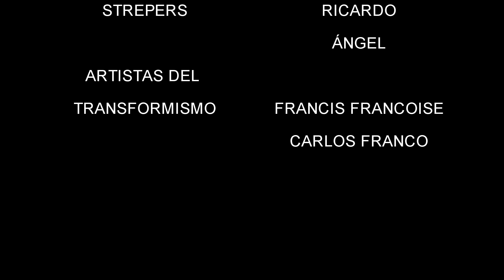HUGO URRUTIA -DISCO GAY BUNKER 1998- ANNIE, MARY POPINS, CRUELA DE VIL.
-HUGO URRUTIA -DISCO GAY BUNKER  1998-  TROZO DEL SHOW  INFANTIL " EL SUEÑO"
 De la comedia musical Annie - Mañana,
De la comedia musical -MARY POPINS, Supercalifragilisticoespialidoso
De la comedia musical  101 Dalmatas -CRUELA DE VIL.

Los espectáculos de Hugo Urrutia en la disco gay Bunker  se caracterizaron por:
• Enfoques creativos e innovadores en las puestas en escena, alejándose de lo convencional.
• Colaboraciones con talentosos artistas de la escena nacional como bailarines profesionales, transformistas y strippers de primer nivel.
• Reinterpretaciones únicas de canciones populares como "Moja mi corazón" de Marta Sánchez, "Eungenio Salvador Dalí" de Mecano, y "It's not right, but it's okay" de Whitney Houston. temas  de comedias musicales infantiles etc.
• Presentaciones contemporáneas y estéticamente agradables, enfocadas en resaltar los elementos de las letras
• Evitar comparaciones directas con los videos musicales originales, buscando un enfoque fresco.
• Resaltar el talento y dedicación del elenco y todo el equipo técnico.
• Entregar actuaciones de alta calidad que el público apreciara
1
Urrutia buscaba explorar enfoques innovadores que permitieran a sus artistas brillar sin limitarse a imitar las versiones conocidas. Esto le dio a los espectáculos de Bunker un sello distintivo de gran nivel, recibiendo una entusiasta acogida del público